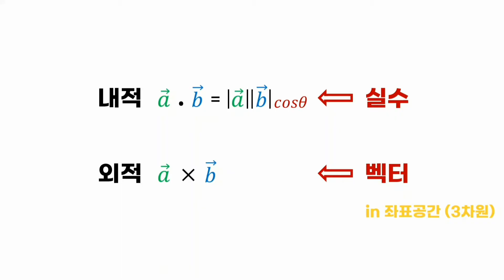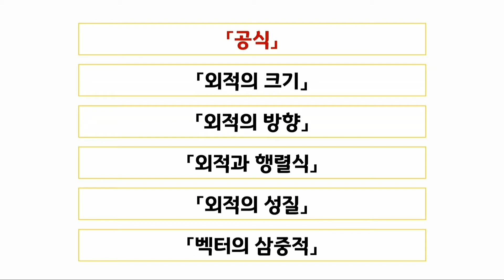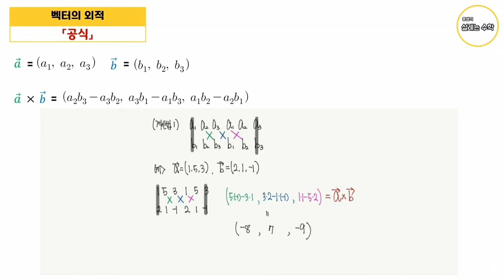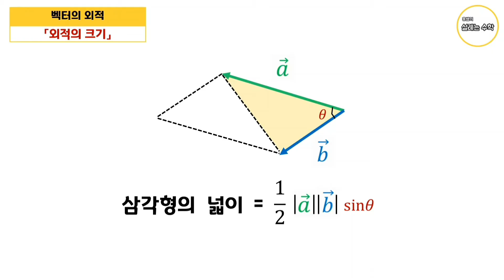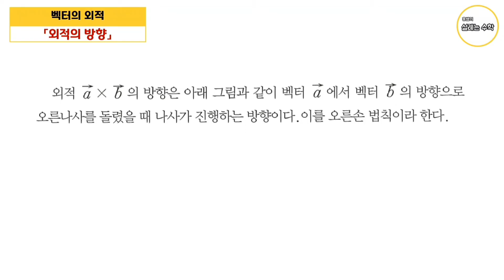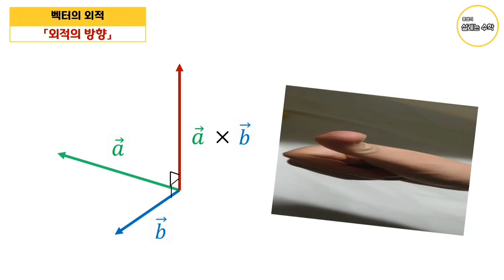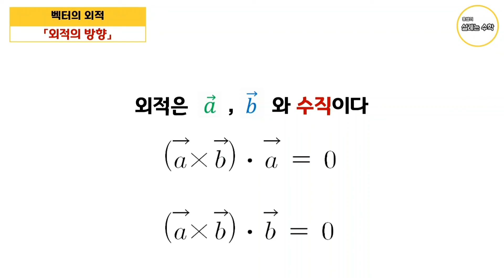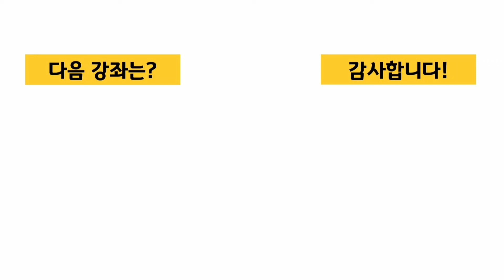벡터의 외적, 8분만에 끝내기 | 외적은 벡터다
외적과 행렬식의 관계, 외적의 성질, 스칼라 삼중적 은 다음 영상에서 다루겠습니다.
0:00 시작
1:15 외적 계산하는 법
2:35 외적의 크기
5:56 외적의 방향

[벡터 쌩기초]
1강 벡터의 뜻, 성분표현
2강 벡터의 실수배, 덧셈, 뺄셈
3강 벡터의 내적
4강 벡터의 외적
4강+ 외적과 행렬식, 외적의 성질, 벡터의 삼중적